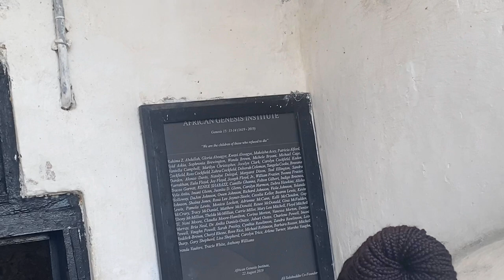Slave castle ,Cape coast ghana 🇬🇭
Tour guide explains the past slavery mich and jhon tv cape coast jamaican food beaches rivers adventures and many more Africa and europe ghana vlog. Jamaica and Ghana Similarities Jamaica vlog watersports Spanish holiday vlog food vlog home cooking land beaches waterfalls ufo